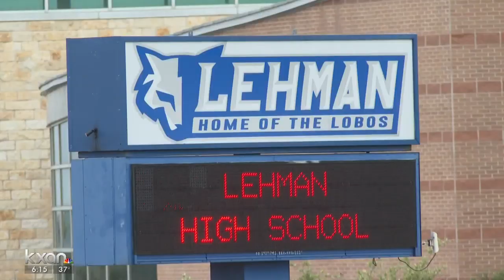Lawyer: Hays CISD student suffered brain injury in teacher attack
KXAN's Tahera Rahman sat down with the Hays CISD superintendent to ask how Lankford was screened for classroom work.